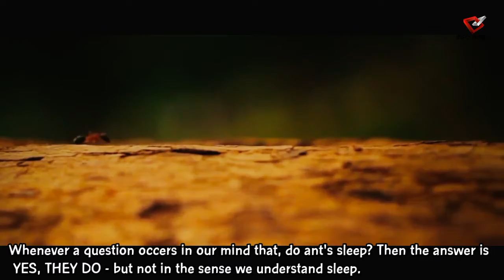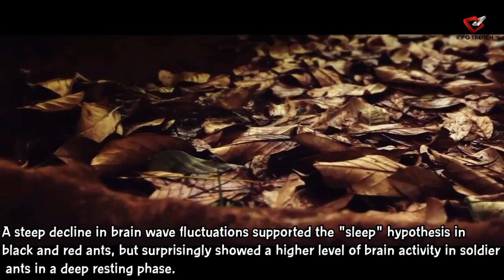Do Ant's Sleep? || Have You Ever Thaught?